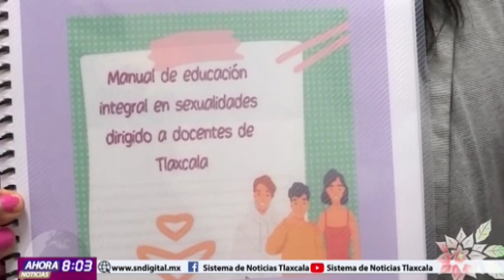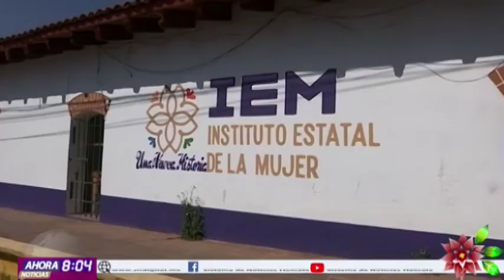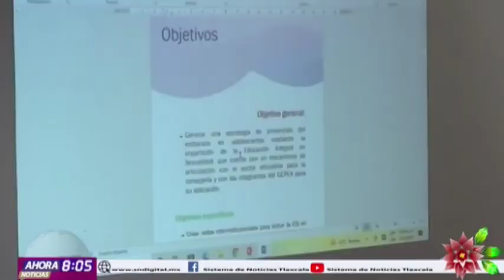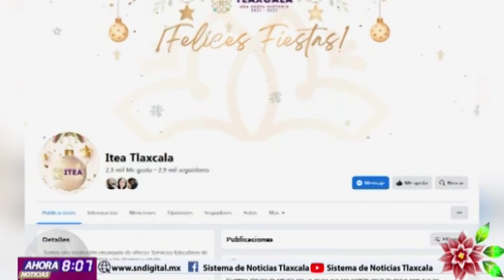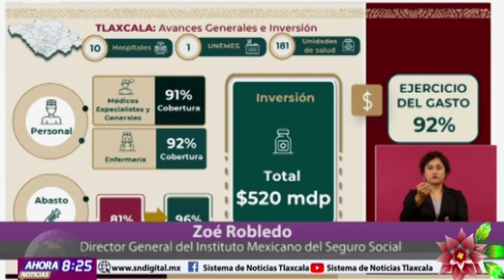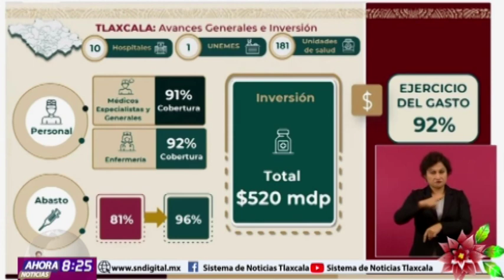NOTICIERO EMISIÓN MATUTINA 14 DE DICIEMBRE DEL 2022